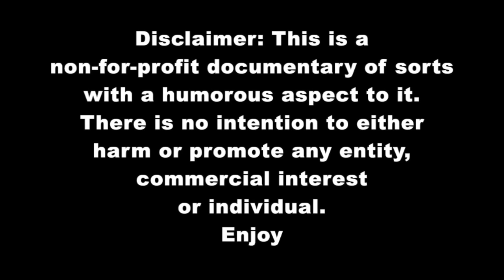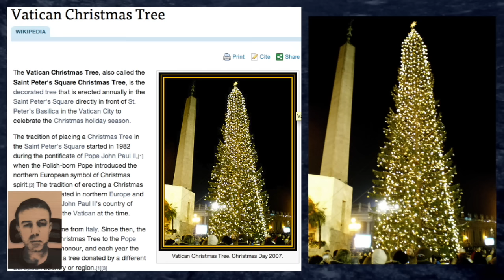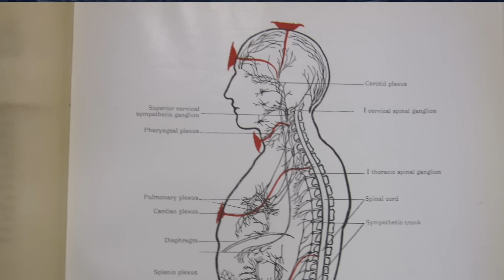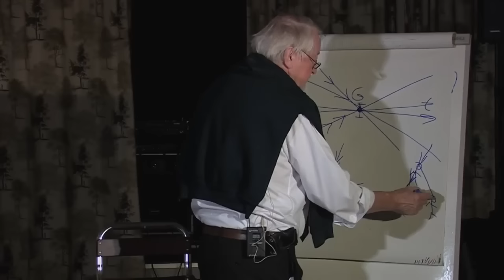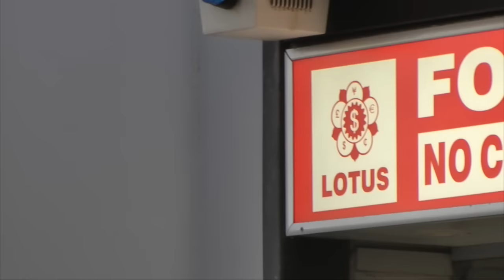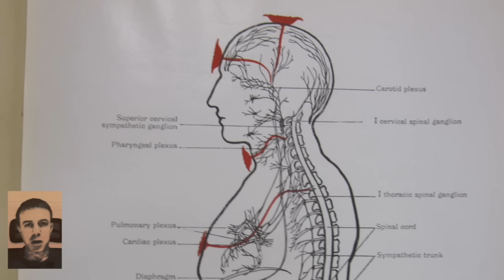One Tree Hill & Super Bowl 2016 Occulted Symbolism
It is 2016 and occultism remains STAUNCHLY OCCULT!